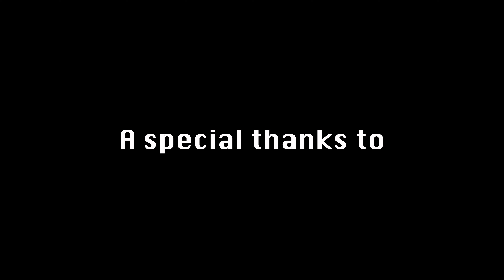Backcountry Snowboarding Documentary | The Friends We Need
March 2022, My good friend Christian flew us out to The Rockies to indulge in some much needed backcountry riding... may or may not have invited some friends. Here's what happened.

Let us know where we should go next ;)

Produced and Director by
Matt Waitley
Christian Wendlandt

Cinematographers/Videographers:
Matt Waitley
Joey Hagerman
Kellen Macdonald

Photographer:
Kellen Macdonald

Editor:
Matt Waitley

Camera Assist:
Nick Pajor

Stunning Misshapes feat. Garden City Movement by MONJOE

3 TREES PLANTED FOR EVERY PRODUCT SOLD!